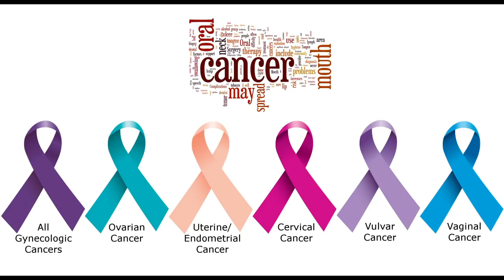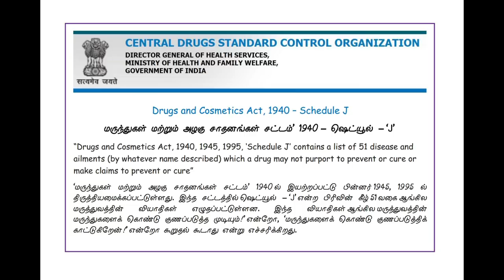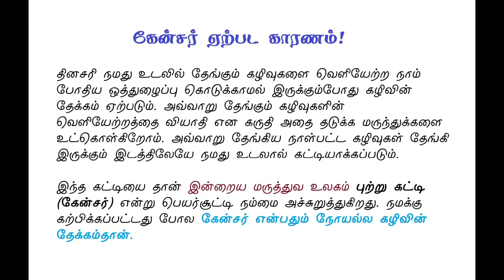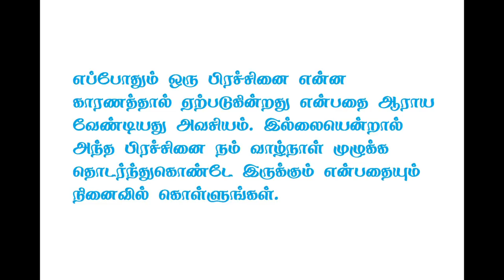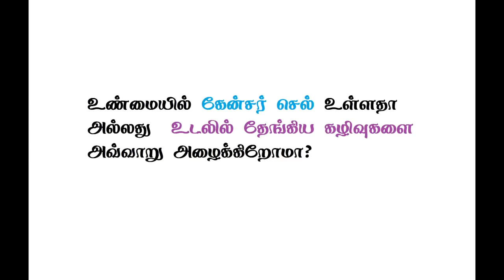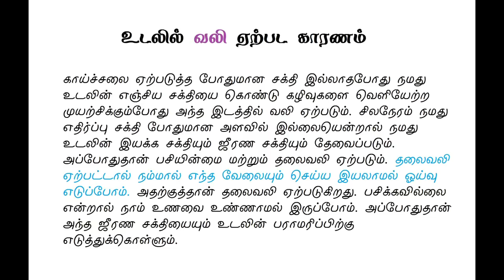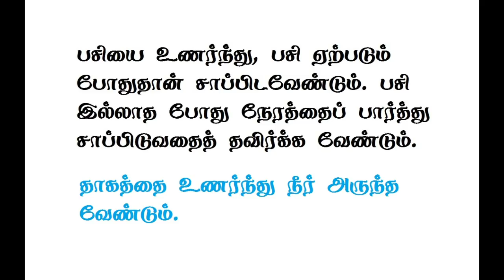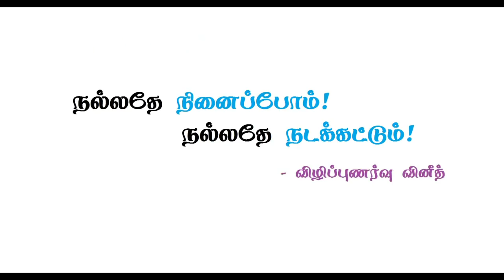கேன்சர் என்பது நோயா? கட்டியா?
மக்கள் மத்தியில் கேன்சர் பற்றிய குழப்பத்தை போக்கி உண்மையான விழிப்புணர்வை ஏற்படுத்துவதே இந்த பதிவின் நோக்கம்.  உண்மையில் கேன்சர் கட்டிகள் ஏன் ஏற்படுகின்றன என்கிற காரணத்தை தெரிந்து கொண்டால் யாரும் அதற்கு அச்சம் கொள்ள மாட்டார்கள்.

நமது உடலில் ஏற்படும் ஒவ்வோர் உபத்திரவத்திற்கும் ஒவ்வோர் காரணம் இருக்கும். நாம் அந்த காரணத்தை கண்டுபிடித்து அதனை சரிசெய்ய முயற்சிக்காமல் மருத்துவமனை சென்று மருந்துக்களை மட்டும் மறுபடியும் மறுபடியும் காலத்திற்கும் ஏன் என்கிற மறுகேள்வியின்றி எடுத்துக்கொண்டே இருக்கிறோம். இந்த லட்சணத்தில் இவ்வுலகில் வியாதிகள் பெருகிவிட்டது என்று வேறு இறைவனிடம் மன்றாடிக்கொண்டிருக்கிறோம். இனிமேலாவது நமது உடலில் ஏற்படும் உபத்திரவத்திற்கு உண்மையான காரணம் என்ன என்று தேடும் பழக்கத்தை ஏற்படுத்திக் கொள்ளுங்கள். நாம் எதை தேடுகிறோமோ அது கிடைத்தே தீரும் என்பதுதான் இயற்கையின் நியதி.

# உண்மையில் கேன்சர் என்பது நோயா? அல்லது கட்டியா?

# உண்மையில் கேன்சர் செல் உள்ளதா அல்லது  உடலில் தேங்கிய கழிவுகளை அவ்வாறு அழைக்கிறோமா?

# கேன்சர் என்றால் என்ன? ரத்தப் புற்றுநோய் என்றால் என்ன?

# கேன்சரை மருந்துக்களால் தடுக்கவோ குணப்படுத்தவோ முடியாது என்று நமது அரசாங்கம் சட்டம் இயற்றியுள்ளது?

# ஏன் அனைத்து தரப்பினரும் நம்மை கேன்சர் என்னும் பெயரை சொல்லி அச்சுறுத்துகின்றனர்?

# கேன்சர் முதற்கொண்டு எந்த உபத்திரவமும் ஏற்படாமல் இருக்க என்ன செய்ய வேண்டும்?

# நம் உடலின் இயக்கத்திற்கு போதிய ஒத்துழைப்பு கொடுக்காததால் தான் கேன்சர் முதற்கொண்டு உடலில் பல உபத்திரவங்கள் ஏற்படுகிறதா?

# வியாதியை பற்றியே சிந்தித்துக்கொண்டு இருந்தால் நம் ஆழ்மனதே அதனை உருவாக்கிவிடுமா?

போன்ற பல கேள்விகளுக்காண விடையை இந்த ஆடியோ பதிவு அலசுகிறது. விருப்பமுள்ளவர்கள் பொறுமையாக கேட்டு தெரிந்துகொள்ளுங்கள்.

நல்லதை சொல்லவேண்டியது எனது கடமை. அதனை ஏற்றுக்கொள்வதும் ஏற்றுக்கொள்ளாததும் அவரவர் உரிமை.

எல்லா வகை வியாதிகளில் இருந்தும் நம்மைக் தற்காத்துக்கொள்ள உடலின் இயக்கத்திற்கு ஒத்துழைப்பு கொடுக்க வேண்டும்:

# நாம் வசிக்கும் இடங்களில் சுத்தமான காற்றோட்டம் இருக்குமாறு பார்த்துக்கொள்ள வேண்டும். கொசு தொந்தரவு இருக்கும் பட்சத்தில் ரசாயன கொசுவிரட்டிகள் பயன்படுத்தாமல் காற்று வந்துபோகக்கூடிய கொசு வலைகளை பயன்படுத்தி ஜன்னல்களை திறந்து வைத்து தூங்க வேண்டும். ஏனென்றால் நம் உடலில் ஏற்படும் பல இன்னல்களுக்கு அடிப்படை காரணமே அசுத்த காற்று நிறைந்த இடத்தில் வசிப்பது தான்.

# பசியை உணர்ந்து, பசி ஏற்படும் போதுதான் சாப்பிடவேண்டும். பசி இல்லாத போது நேரத்தைப் பார்த்து சாப்பிடுவதைத் தவிர்க்க வேண்டும்.

# தாகத்தை உணர்ந்து நீர் அருந்த வேண்டும்.

# பசிக்கிற அளவிற்குத் தகுந்தவாறு உண்ணுகிற உணவின் அளவை மாற்றிக் கொள்ள வேண்டும். ஒரே மாதிரியான பசி எப்போதும் இருக்க வேண்டும் என்ற அவசியமில்லை.

# மனதிற்கு பிடித்த உணவுகளை மட்டும் ரசித்து ருசித்து உண்ணும் பழக்கத்தை ஏற்படுத்திக்கொள்ள வேண்டும்.

# டீ மற்றும் காப்பி போன்றவை உணவல்ல போதைப்பொருள் என்பதை நினைவில் கொண்டு அதனை தவிர்த்திடுங்கள். (இதுபற்றி இந்த முகவரியில் “டீ காப்பி நமக்கு தேவைதானா?” என்னும் தலைப்பில் தெளிவாக விளக்கப்பட்டுள்ளது.)

# உடல் கேட்கும் ஓய்விற்கும் தூக்கத்திற்க்கும் முன்னுரிமை கொடுக்க வேண்டியது அவசியம். இரவு 9 மணியில் இருந்து அதிகாலை 3 மணி வரைக்கும் தூங்க வேண்டிய அவசியமான நேரமாகும். இந்த நேரத்தில் தான் உடலில் எதிர்ப்பு சக்தி நோயெதிர்ப்பு வேலையை முழு வீச்சில் மேற்கொள்கிறது.

# இரவில் தூங்குவதற்கு பதிலாக பகலில் தூங்கி கணக்கை சரிசெய்து கொள்ள முடியாது. ஏனென்றால் உடலின் நச்சுத்தன்மையை அகற்றும் வேலையும், ஒவ்வொரு உள்ளுறுப்பையும் சீரமைக்கும் வேலையும், ஒவ்வொரு உயிரணுவும் வளர்ச்சியடையும் வேலையும் இரவுகளில்தான் முழுமையாக நடைபெறுகின்றன. எனவே இரவு நேரத்தில் தூங்குவது ஆரோக்கியத்தின் அடிப்படைத் தேவை.

இப்படிக்கு,
விழிப்புணர்வு வினீத்